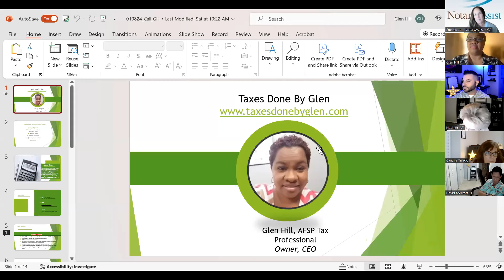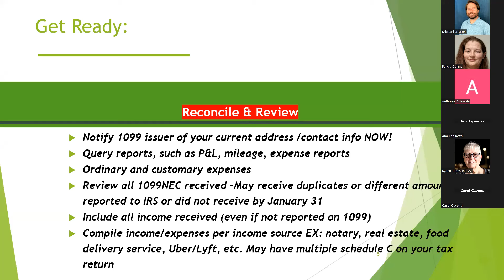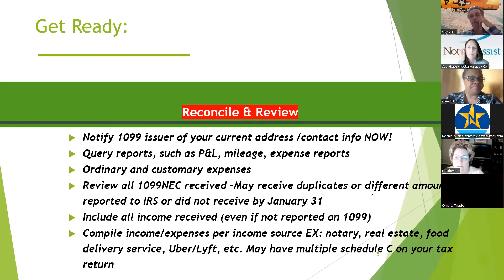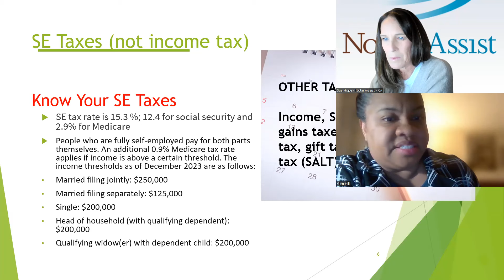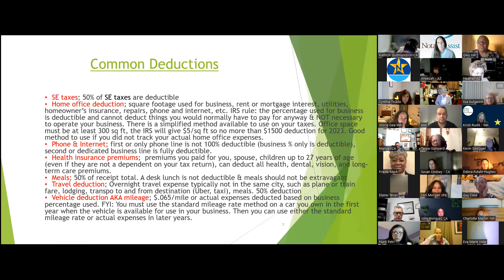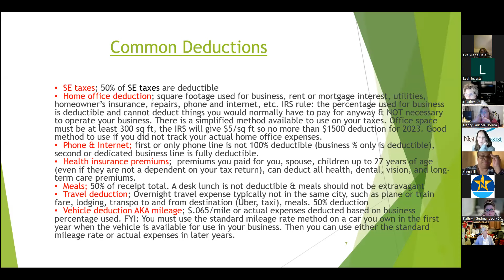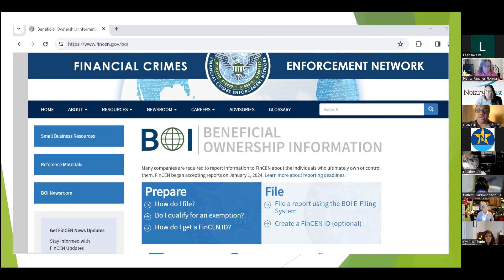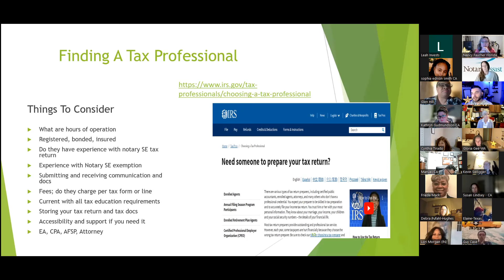Notary Public & Signing Agent Taxes by NotaryAssist and Glen Hill, The Tax Lady | Updated for 2024